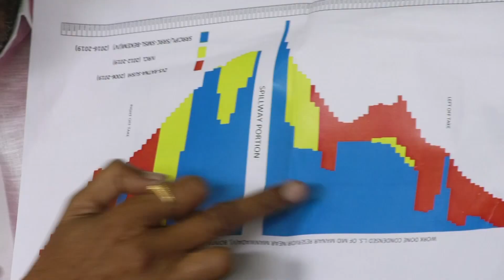edha shenkar pc